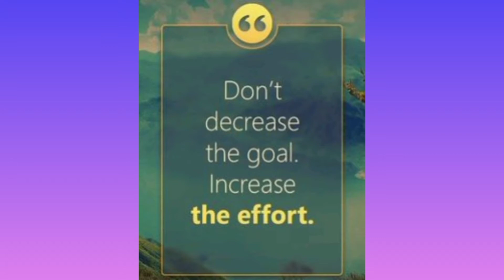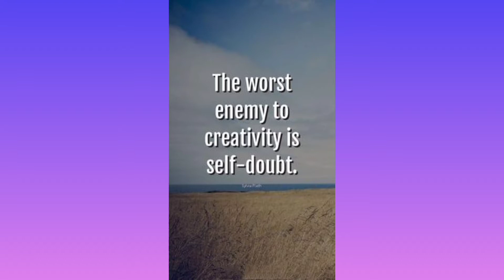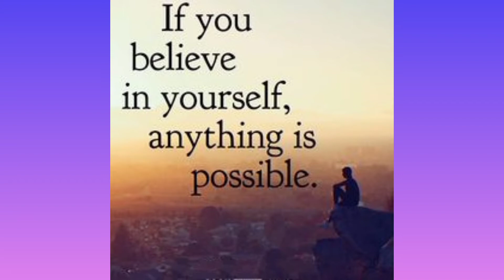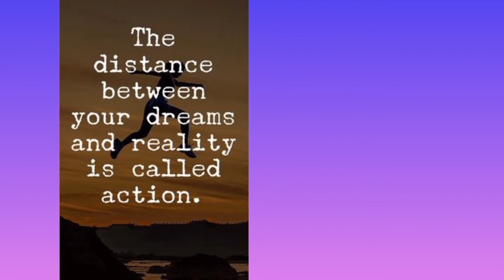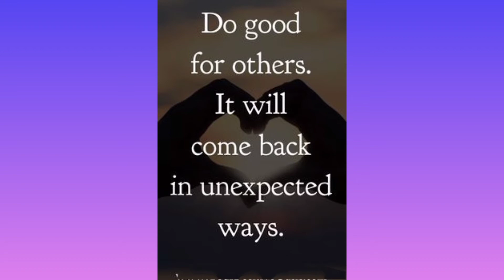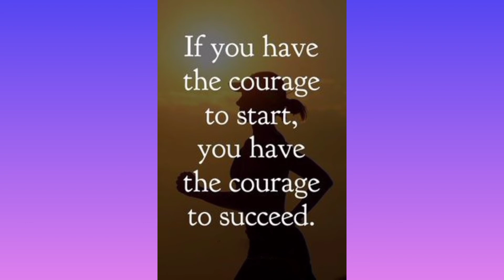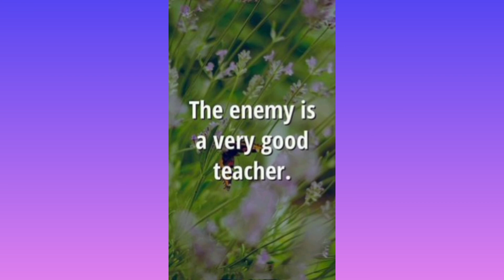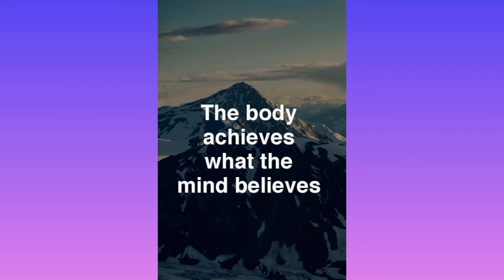Life changing quotes/best thoughts/best English lines.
friends
this is khanzaheersir
my channel contains all types of educational informations,best quotes and many more things.

                           KHANZAHEERSIR